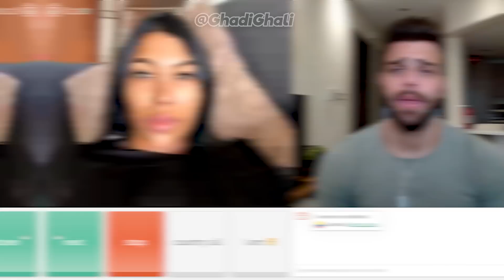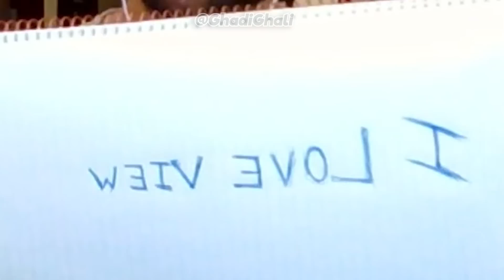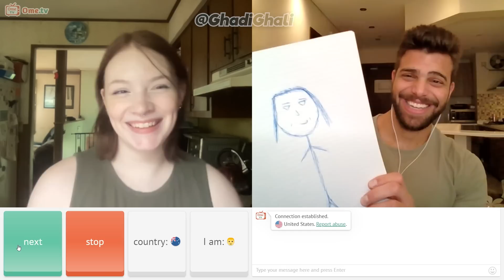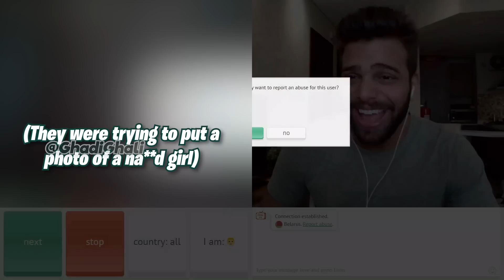DRAWING GIRLS ON OMEGLE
(ترجمة موجودة)
VLOG CHANNEL : GHADI GHALI VLOGS